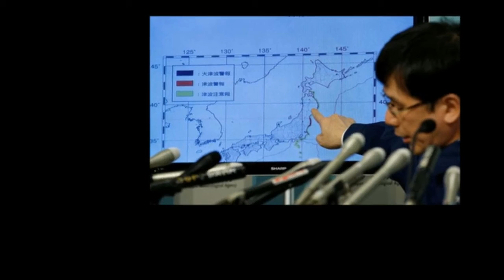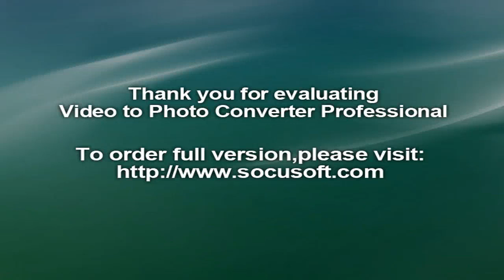Tsunami Hits Japan After Strong Earthquake, Fukushima Nuclear Plant Briefly Disrupted